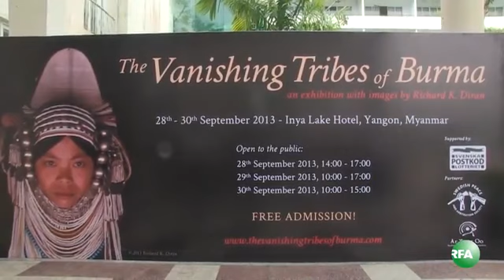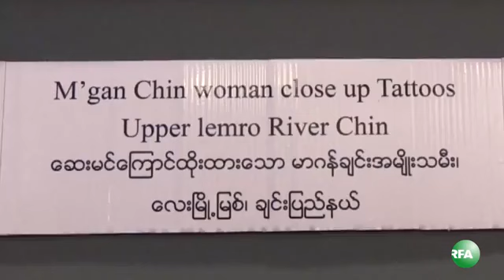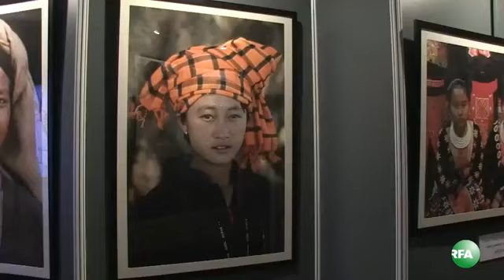RFA Myanmar on 01 Oct 2013, Vanishing Tribe of Myanmar, photo exhibition